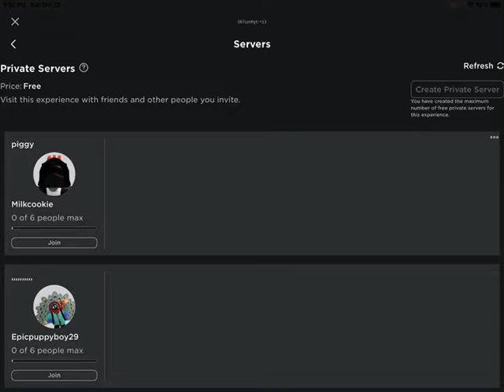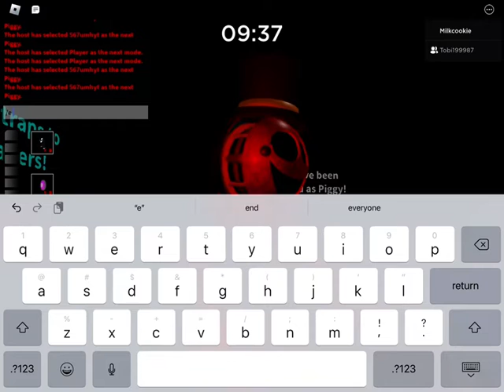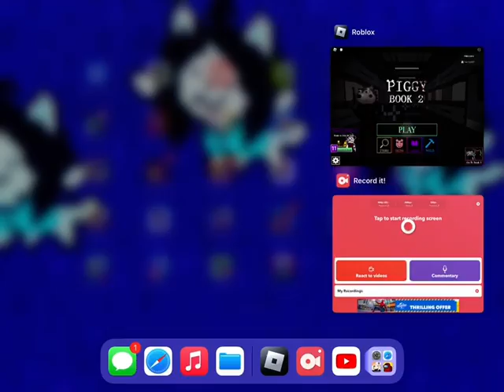Piggy Duocara skin